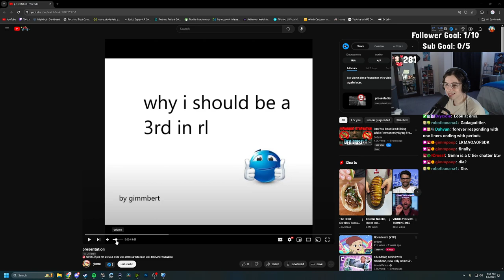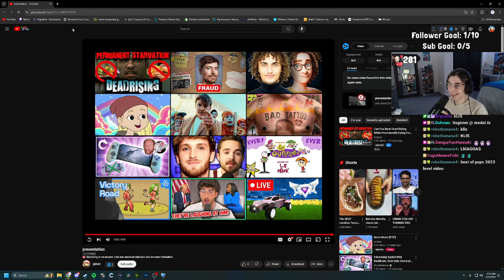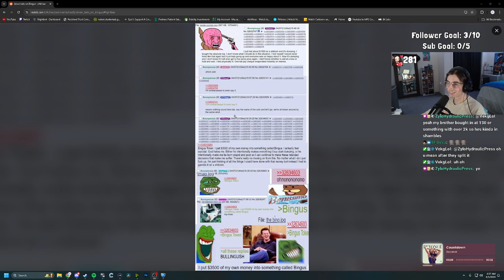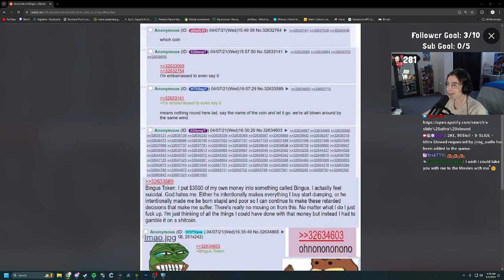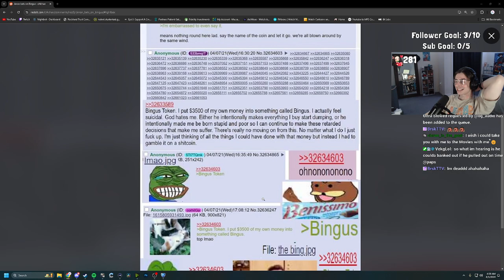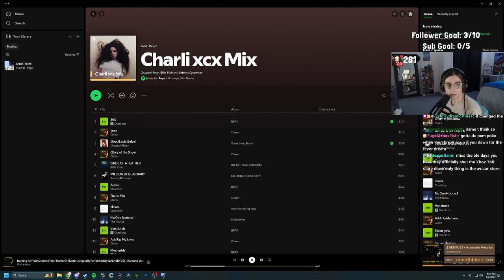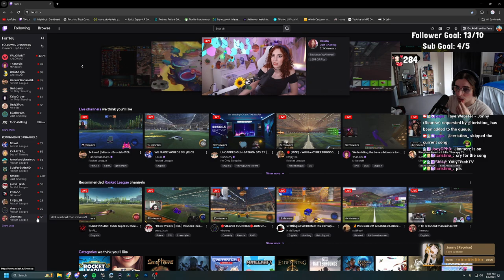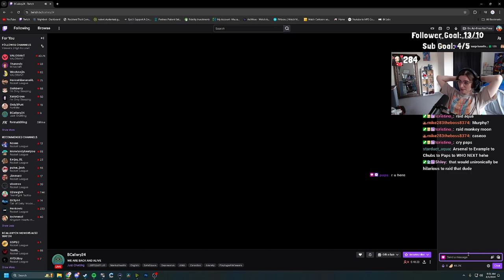🌜 late night grind 🌛 part 2 | July 31st 2024